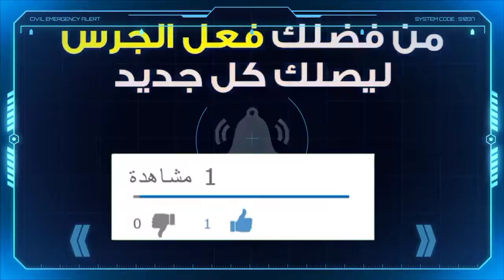الجوية الجزائرية تطالب بالفتح الكلي للحدود الجزائرية ولن تصدق السبب